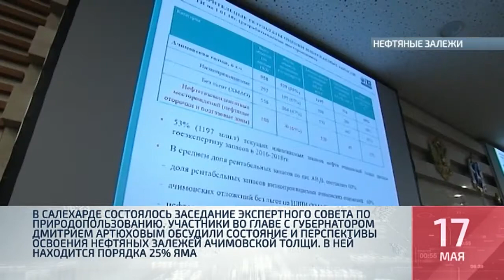Коротко о главном №2 от 17 05 2019г